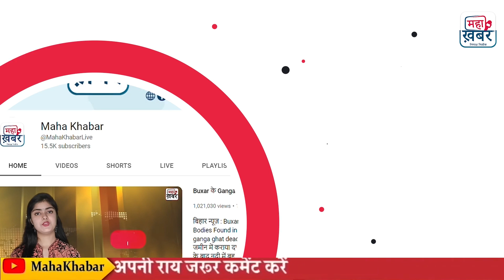Shraddha Murder Case | श्रद्धा वाल्कर हत्याकांड में पुलिस ने दाखिल किया 3000 पन्नो का चार्जशीट